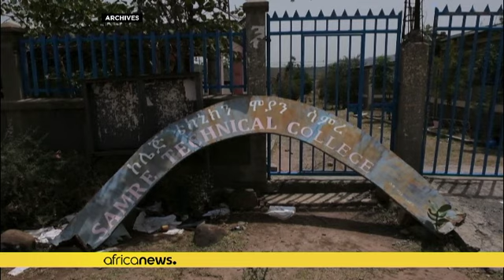Ethiopia rejects UN report on possible crimes against humanity in Tigray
Ethiopia’s permanent representative to the UN in Geneva rejected, Tuesday, the findings of UN investigators. In the report published by the Commission of Human Rights Experts on Ethiopia, the Ethiopian National Defense force and the TPLF fighters are accused of violations amounting to war crimes.